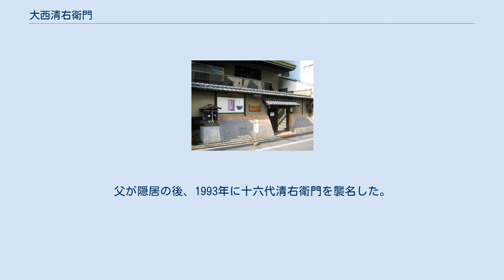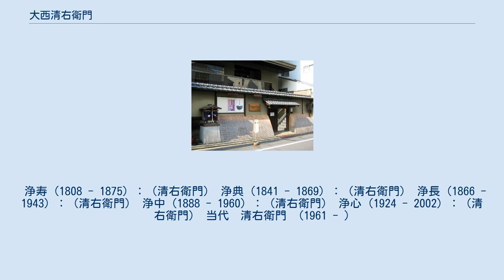大西清右衛門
大西清右衛門美術館 大西清右衛門（おおにし せいえもん）は、千家十職の釜師。
大西家は、室町時代後期から400年以上続く京釜師の家。
四代目当主が清右衛門をなのり、六代目以降九代目をのぞき、代々の当主は清右衛門という名を継いだ。
京都市中京区の三条釜座（かまんざ）に工房があり、「大西清右衛門美術館」も併設されている。
 現在は十六代清右衛門が当主。
十五代の長男として京都に生まれ、大阪芸術大学美術学部彫金科卒業。
父が隠居の後、1993年に十六代清右衛門を襲名した。
 浄林 (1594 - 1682) ：（五郎左衛門） 浄清 (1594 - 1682) ：（五郎左衛門)　古田織部、小堀遠州らにつかえ、茶釜師としての大西家の基礎を確立した。 浄玄 (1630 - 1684) ：（仁兵衛） 浄頓 (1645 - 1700) ：（清右衛門） 浄入 (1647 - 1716) ：（新兵衛） 浄元 (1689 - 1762) ：古浄元（清右衛門）表千家中興の祖七代如心斎天然につかえ、家元好みの釜を多数つくった。
 浄玄 (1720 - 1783) ：くろ玄（清右衛門） 浄本 (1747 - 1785) ：（清右衛門） 浄元 (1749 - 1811) ：左兵衛浄元 浄雪 (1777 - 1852) ：（清右衛門）表千家十代家元吸江斎のころの人。
家元より｢弄鋳軒｣の軒号を受ける。
名物釜を調査し、記録に残した。
 浄寿 (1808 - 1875) ：（清右衛門） 浄典 (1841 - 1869) ：（清右衛門） 浄長 (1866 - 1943) ：（清右衛門） 浄中 (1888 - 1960) ：（清右衛門） 浄心 (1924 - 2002) ：（清右衛門） 当代　清右衛門　(1961 - )